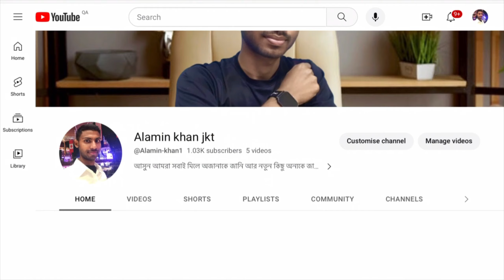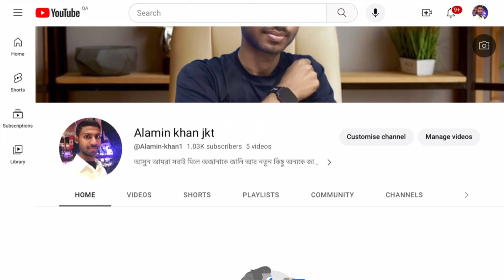Youtube video home Bangla tutorial ✅ 📈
Youtube video home bangla
YouTube Audience✅ =Growth📈

Alamin khan jkt
youtube bangla tutorial
Video home bangla tutorial
ইউটিউব ভিডিও হোম এেড করে বাংলা
ভিডিও হোম বাংলা টিউটোরিয়াল
photoshop tutorial
ইউটিউব ভিডিও হোম বাংলা
ইউটিউব ভিডিও হোম বাংলা ভাসায়ে
ইউটিউব ভিডিও হোম বাংলা ভাসায়ে টিউটোরিয়াল
ইউটিউব ভিডিও হোম বাংলা তে
ইউটিউব ভিডিও হোম বাংলা তে ভাসায়ে টিউটোরিয়াল